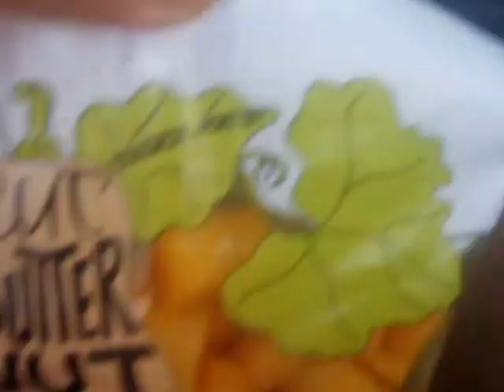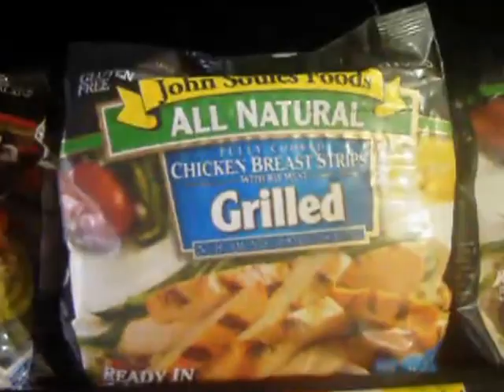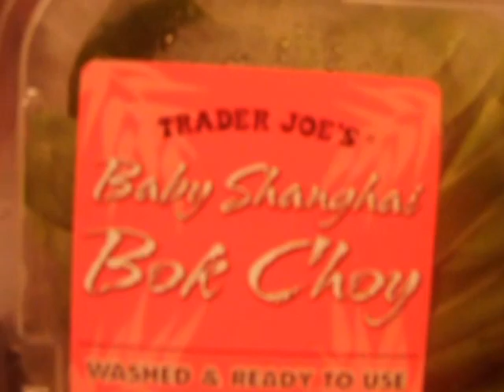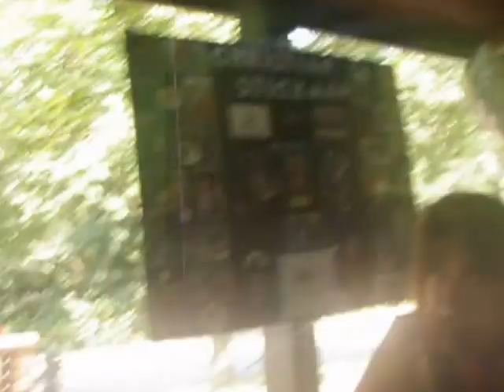Please pray for Taliajoy18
Taliajoy18 check her channel out!